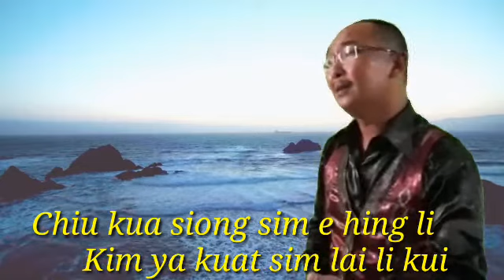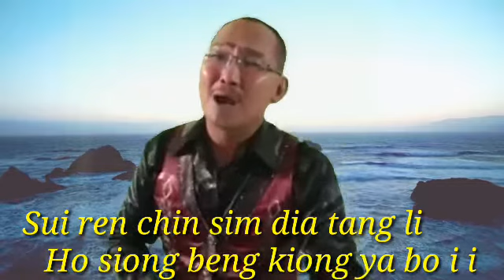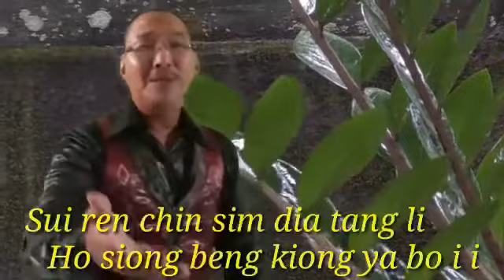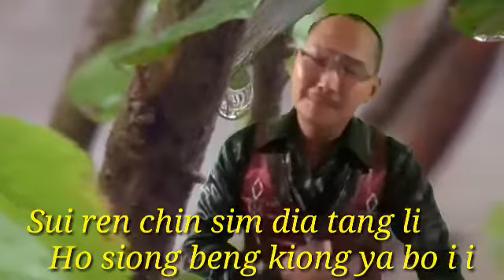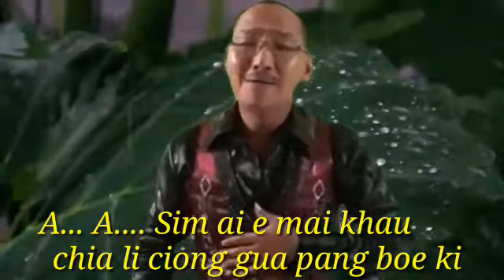Sim Ai E Mai Kau cover by Lim Wang Chen, sungguh terharu lagunya, 😢😢😭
Id smule LW_Chen